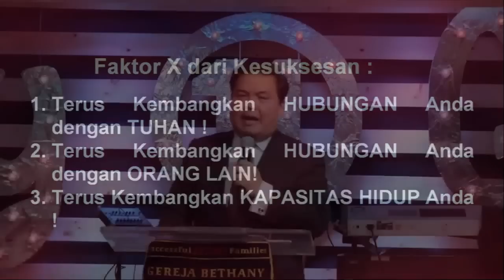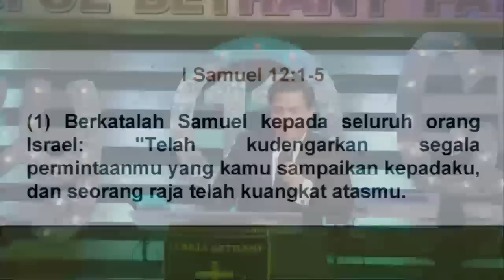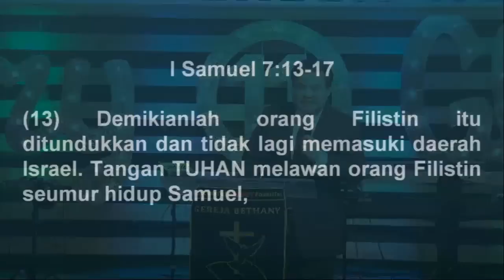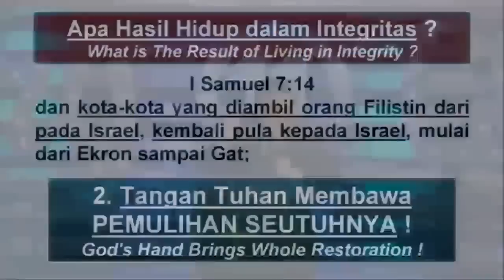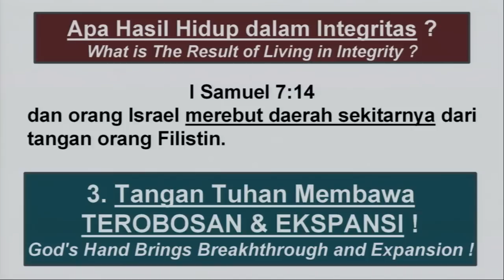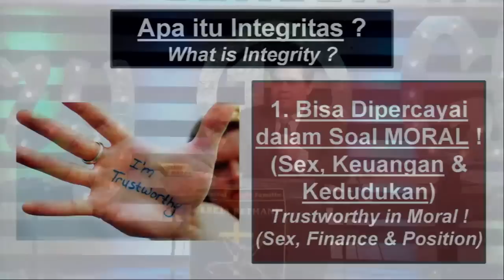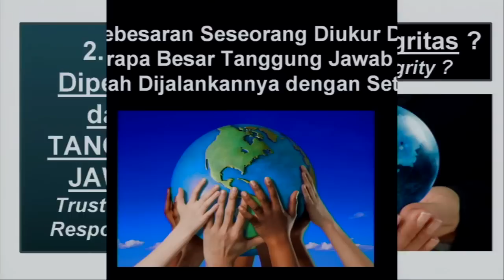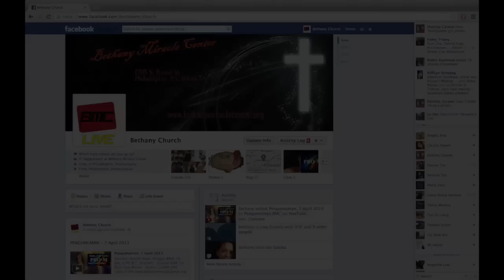Integritas - Pdt Lukas Kusuma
Bethany Miracle Center
28 April 2013